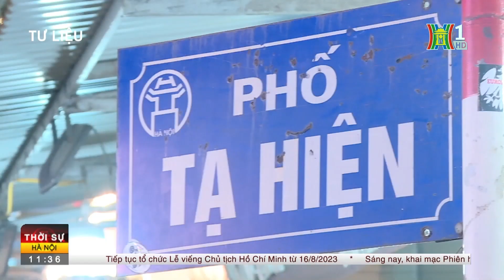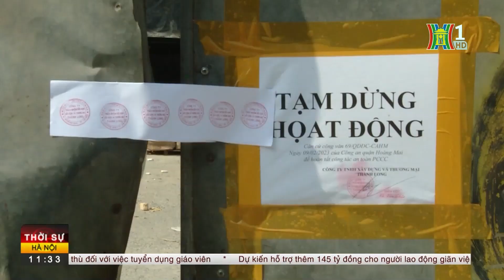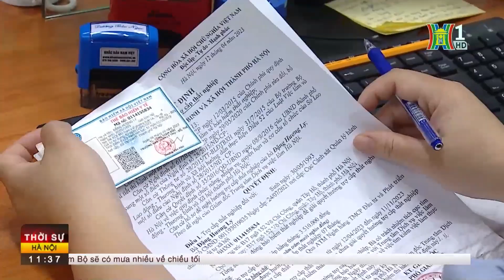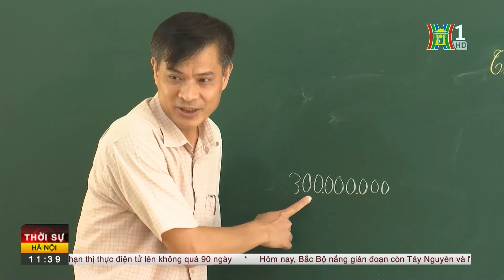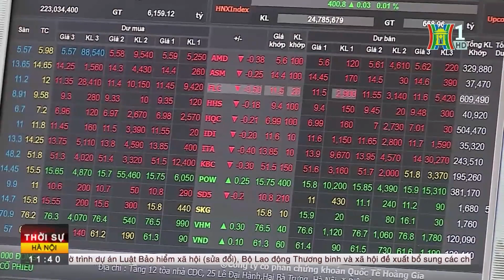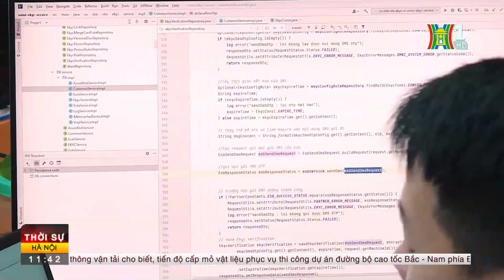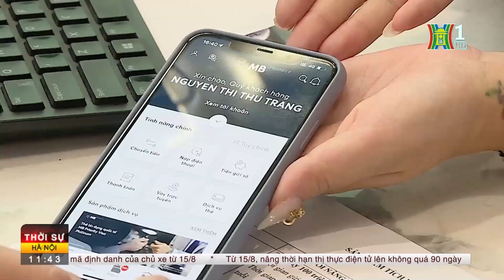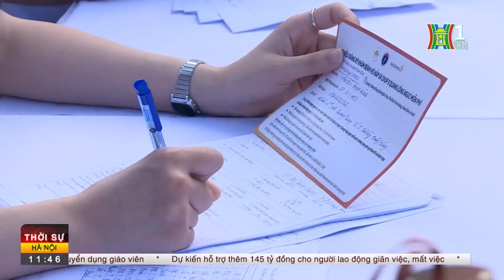Tổ chức không gian giới thiệu ẩm thực hà nội năm 2023 | Tin Nóng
Với chủ đề “Tinh hoa ẩm thực Việt”, Không gian giới thiệu ẩm thực Hà Nội nhằm quảng bá giá trị ẩm thực với tư cách một sản phẩm du lịch đặc sắc của Thủ đô tới nhân dân, du khách trong và ngoài nước nhân dịp 69 năm kỷ niệm Ngày Giải phóng Thủ đô (10/10/1954-10/10/2023).